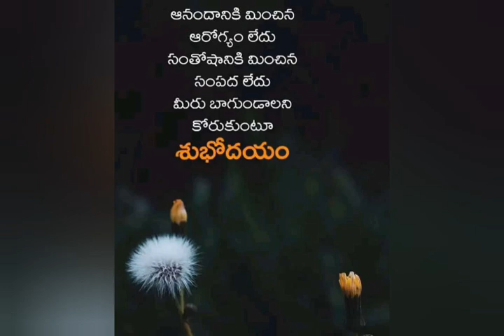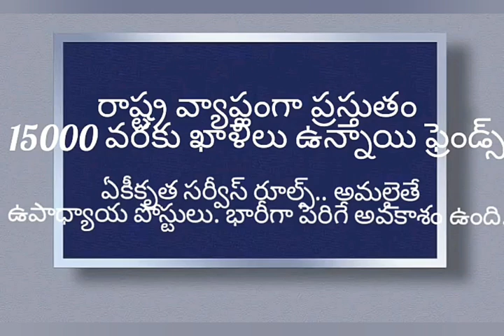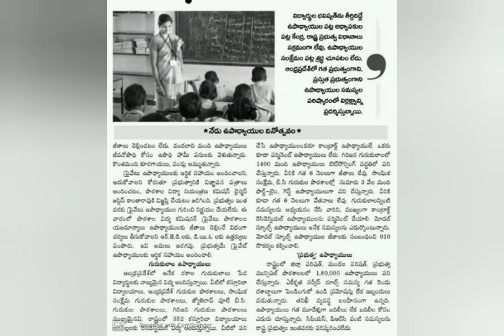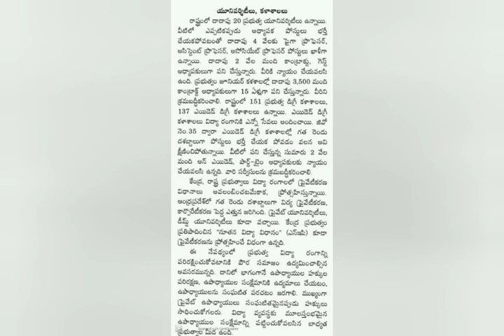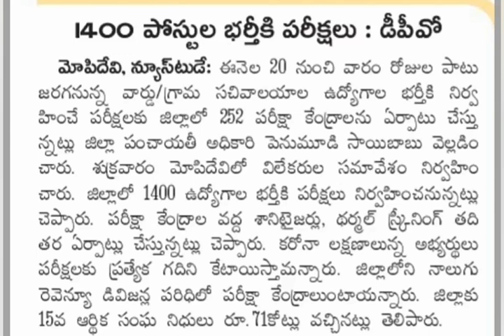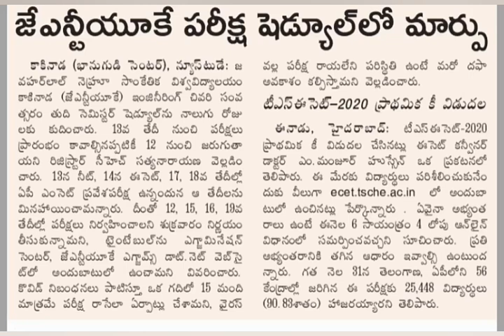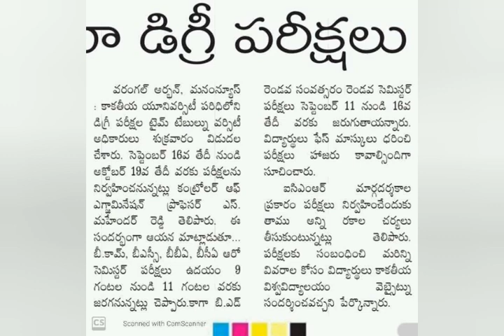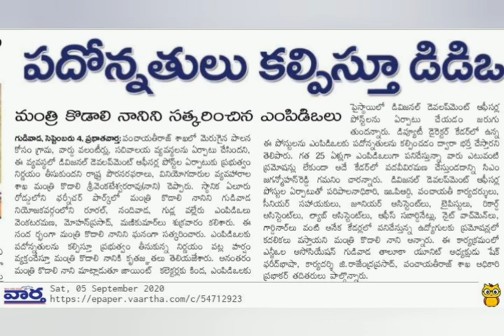APTET| AP DSC Latest News Today| AP DSC Latest Updates |grama sachivalam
AP DSC LATEST news today | appsc latest |

ap grama sachivalayam latest news today

 కొత్త డీఎస్సీ పై ప్రభావం..?, Ap Dsc Latest Updates, Ap Tet Latest News today, Ap Dsc Latest News today, Ap Dsc, Ap Tet, DSC Ap, Tet Ap, Tet, Dsc, National Education Policy News in Telugu, Dsc News, Tet News